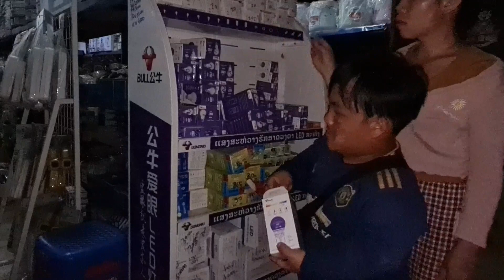mus saib niam thiab txiv nkawv ua tau tsev lawm thiab mus yuav zaub los ua hmo rau peb noj